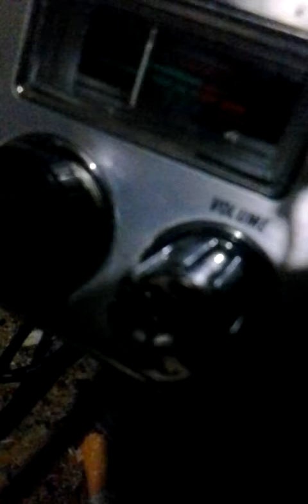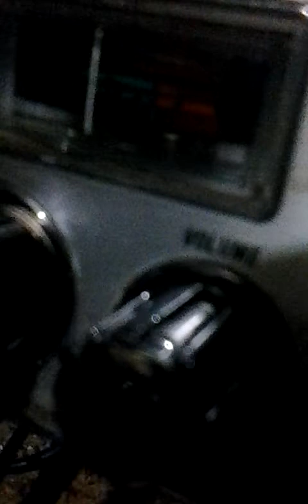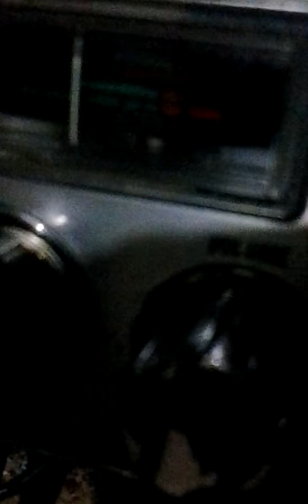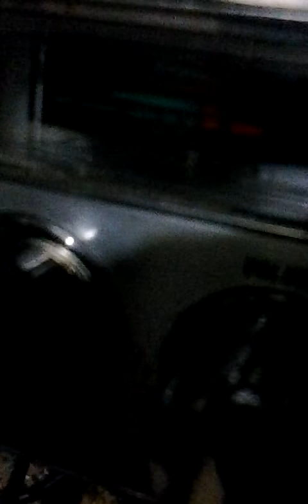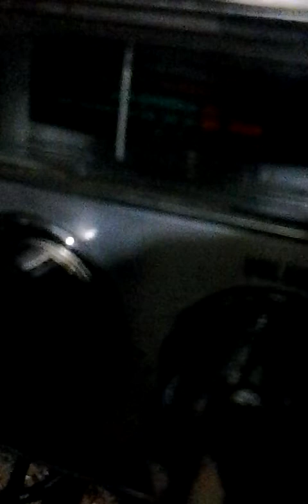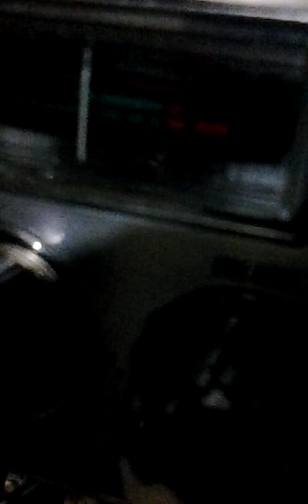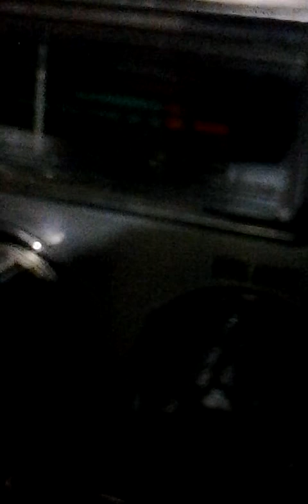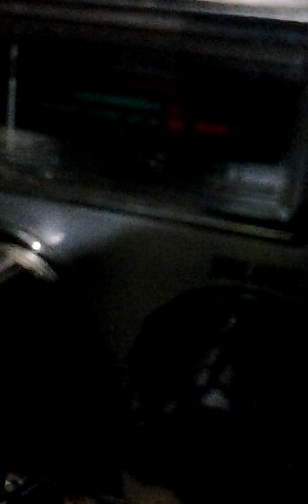Cb19nyc.T.G.I.F.#3. VID_20150109_055631.mp4